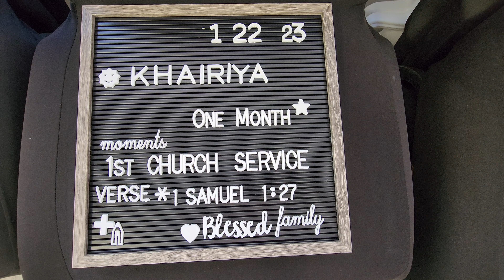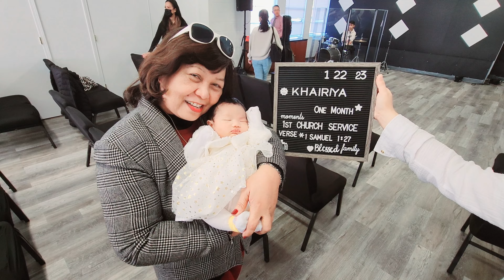Khairiya is One Month